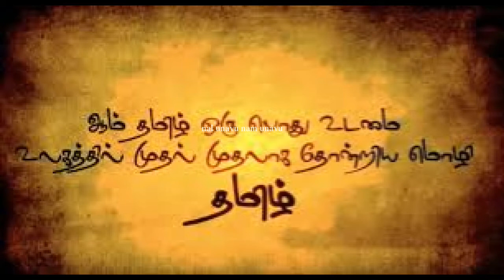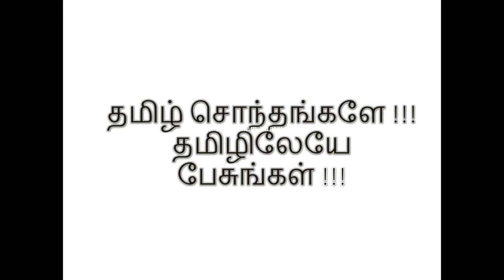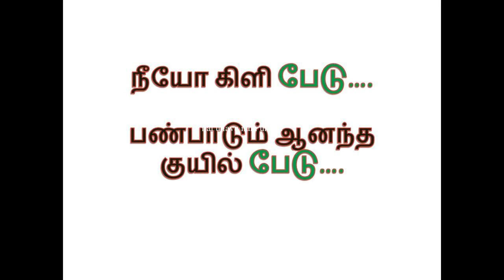தமிழ் ஈந்த சொற்கள் - 1 (BIRD) / Root words from Tamil - 1 (BIRD) / Etymology of BIRD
Etymology for BIRD
Etymology of BIRD
Word Origin of BIRD
Root word for BIRD
BIRD வேர் சொல்லாய்வு